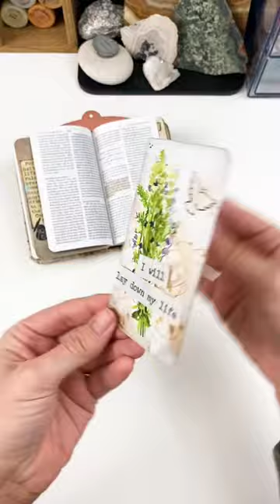Pocket Bible Card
Open Journey pocket Bible card

SUPPLIES USED:
• Bearly Art Craft Glue